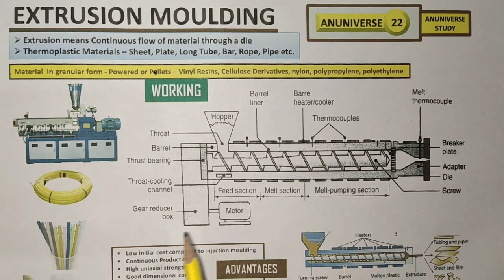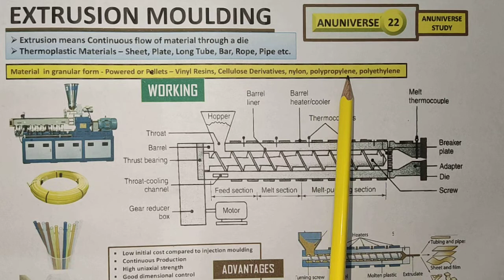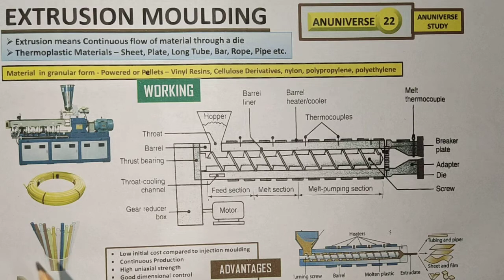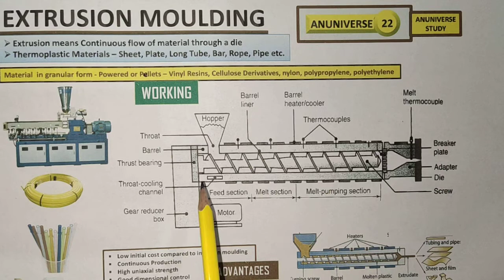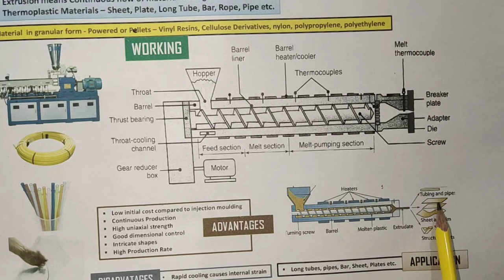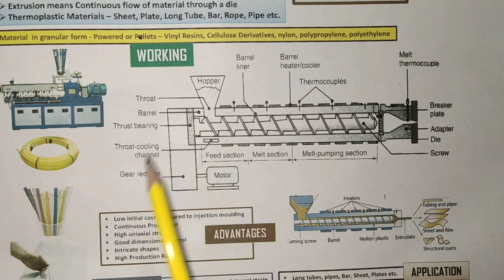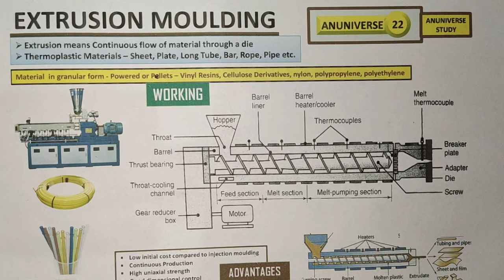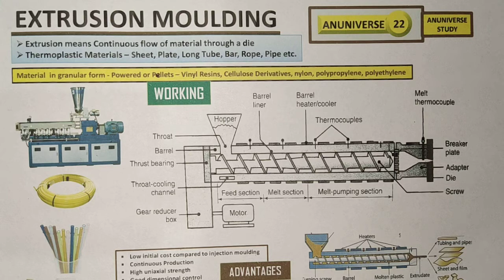Extrusion Moulding Process